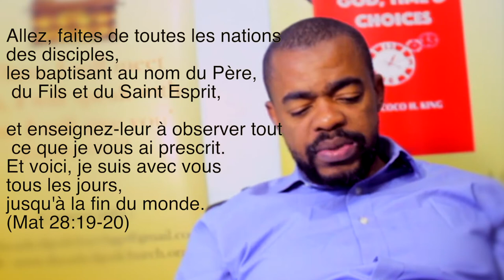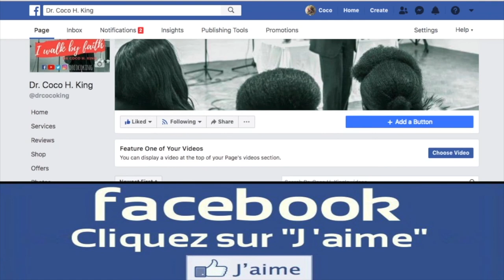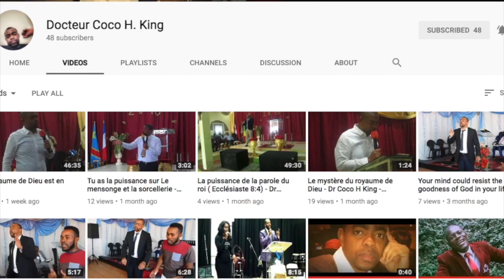Jesus est vivant - Dr Coco H. King